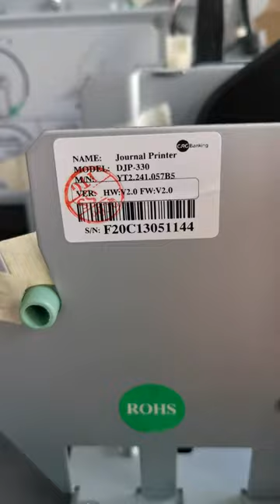ATM GRG Banking H22N(8240)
ATM/ATM Machine parts manufacturer in China of NCR Diebold Wincor Hyosung GRG OKI etc.